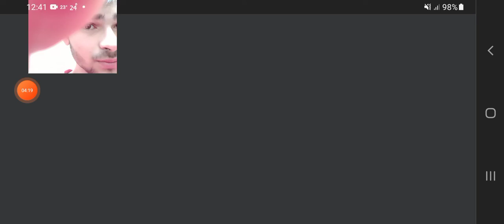Am încercat să facă accidentele ca în viața reală dar nu mi-a ieșit ☹️🙁 - TRAFIC CRASHES CAR CRASH